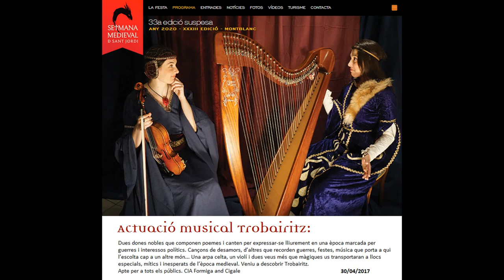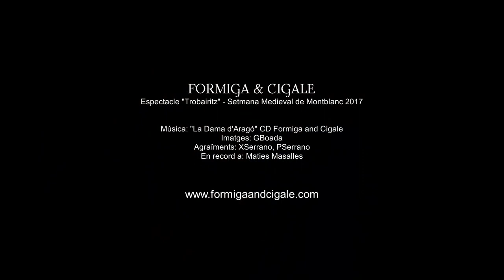FORMIGA AND CIGALE - La Dama d'Aragó (Setmana Medieval Montblanc 2017)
Imatges de l'espectacle que vam fer especialment per a la Setmana Medieval de Montblanc (30 d'abril - edició 2017 - Pati del Palau Alenyà).
Les recuperem en temps de confinament i durant els dies que s'hauria d'haver celebrat la Setmana Medieval 2020. Bona Diada de Sant Jordi!

Imatges: GBoada
Agraïments: XSerrano, PSerrano

En record a Maties Masalles, montblanquí que apreciava la nostra música.